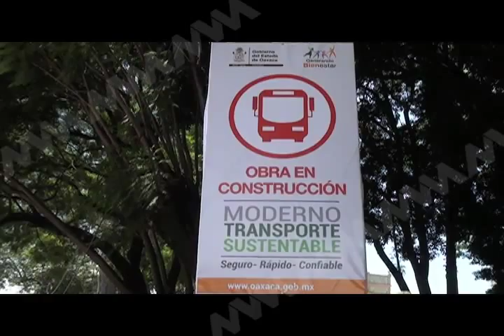METROBUS SI VA MVM TELEVISIÓN